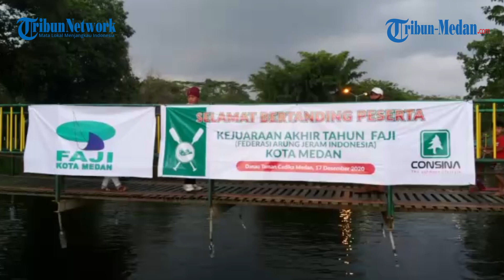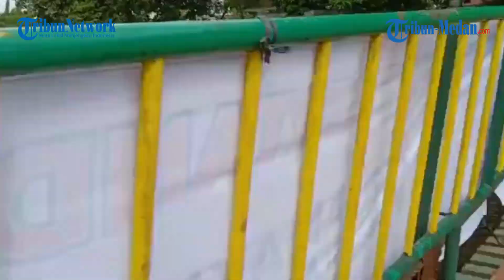Federasi Arung Jeram Indonesia FAJI Medan Adakan Kejuaraan Arung Jeram di Cadika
TRIBUN-MEDAN.com, MEDAN - Federasi Arung Jeram Indonesia (FAJI) Medan melakukan kejuaraan di Cadika yang berada di Johor. Kegiatan ini dilakukan dua hari mulai pada 16-17 Desember 2020.

Ketua Umum FAJI Medan M Azhim Bakrie mengatakan sebelum melakukan kejuaraan FAJI Medan melakukan pelatihan juri pada Rabu (16/12/2020) kemarin.